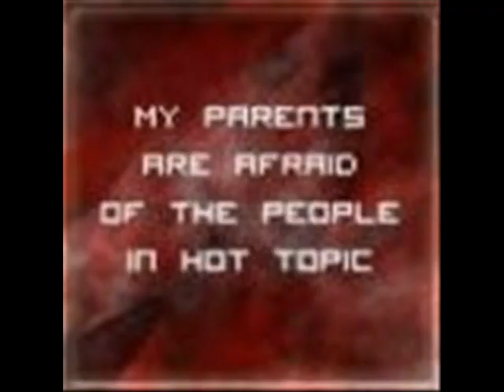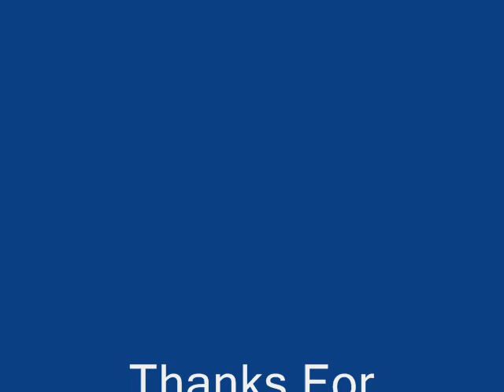Scene pics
the music in the background is tokio hotel Break Away